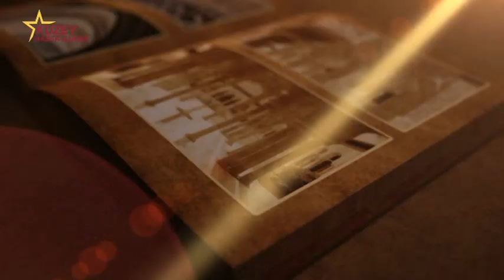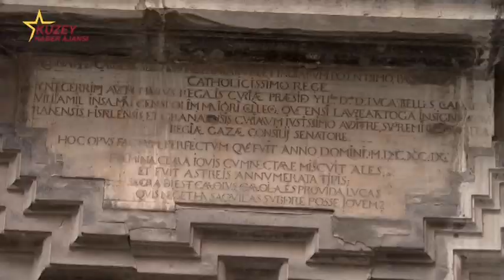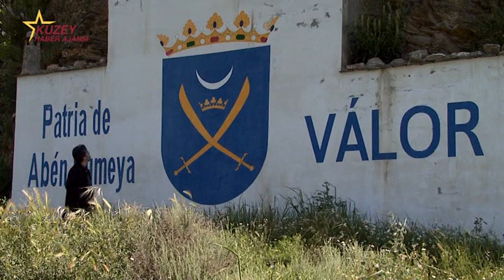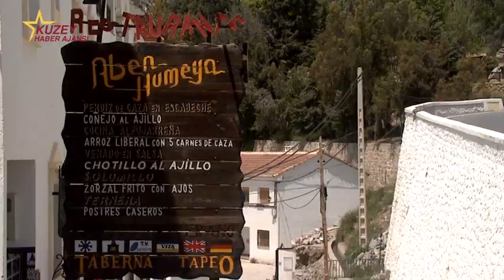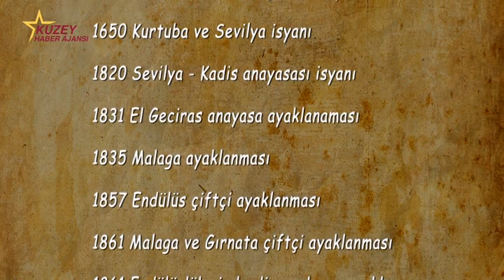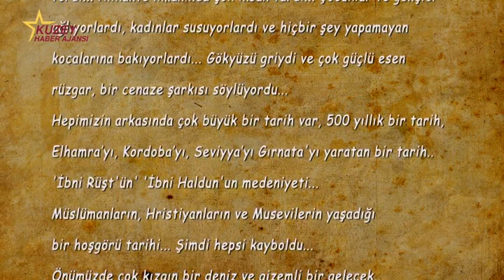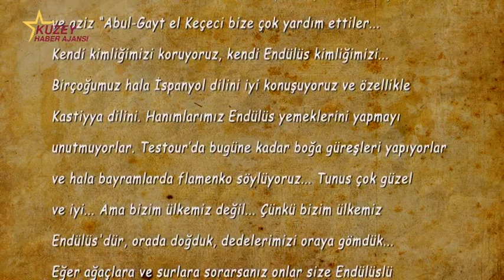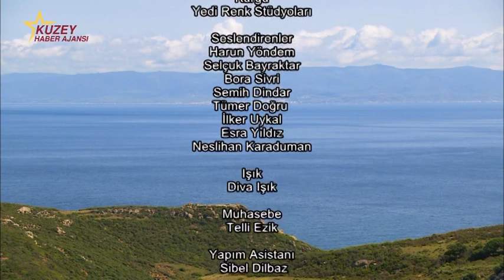Elveda Endülüs: Moriskolar [4. Bölüm]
Belgesel İspanya'da hakim olan Endülüs medeniyetinin siyasi olarak sona ermesinden sonraki gelişmeleri konu edinmektedir.

Endülüs devleti 800 yıllık uzun süreli hakimiyet döneminde sanat ve bilimde, düşünce ve müzikte görkemli eserler ortaya koydu. Bu eserler bugünkü batı medeniyetini önemli ölçüde etkiledi.. Hala ayakta kalan mimari eserler göz kamaştırıcıdır. Elhamra sarayı bunun son örneği.

İspanyol güçleri Endülüs şehirlerini teker teker ele geçirirken aynı zamanda Endülüs medeniyetinden etkilendiler. Sevilla’daki Alkazar Sarayı’nın İspanyol krallar tarafından Elhamra’nın bir kopyası olarak yapılması bunun örneği…

İspanyol ilerleyişi sırasında ele geçirilen Müslüman şehirlerde yaşayanların önemli kısmı göç ederken bir kısmı da Katolik yönetim altında kaldı. Bunlara Müdeccen ya da Mudajar dendi.
Son Endülüs sultanı her anlamda güçsüz bir yöneticiydi. Gırnata’yı bir yıllık kuşatma sonunda teslim etti. Ancak teslim anlaşmasında Müslümanların ve Yahudilerin haklarını koruyacak maddeler yeraldı. Bu anlaşmaya göre Gırnata’da kalmayı seçen Müslümanların dini özgürlükleri, kişisel hakları korunacaktı.

Son Endülüs sultanı ağlayarak Gırnata’yı terkedecek, ve anlaşma gereği kendisine ayrılan bir köyde yaşamaya başlayacaktır. Bugün hala ayakta duran bu malikanede ancak beş yıl yaşamasına izin verilecek oradan da sürülerek bölgedeki Müslüman izleri yerle bir edilecektir. İspanyolların Boabdil dedikleri son Gırnata sultanın yaşadığı köy ve darbı mesel olan annesinin ona ders veren sözlerini söylediği tepe belgeselde ilk kez ekranlara yansıyor.
Gırnata’nın düşmesinden 1 yıl sonra yapılan anlaşma maddeleri Yahudiler aleyhine bozuldu ve Yahudiler sürüldü.

Gırnata’nın düşmesınden beş yıl sonra Müslümanlara verilen güvenceler de ortadan kaldırıldı. Kilisenin baskısıyla İspanya’da yaşayan tüm Müslümanlar din değiştirmeye, Hırisitiyanlığı kabul etmeye zorlandılar. Müslümanlar topluca din değiştirmeye zorlanıyor vaftiz ediliyordu. Bu süreçte Endülüsün anadili olan Arapça konuşmak, yazmak yasaklandı. Yüzbinlerce kitap Gırnata meydanında toplanarak yakıldı. Müslüman kadın ve erkeklerin dini ve geleneksel kıyafetleri yasaklandı.

Bu süreçte Hıristiyan olmaya zorlanan ama gizlice inancını yaşamayı sürdüren Müslümanlara Morisko denecekti, artık Endülüs Müslümanları Morisko olarak anılacaktır.

Zorla din değiştirme tüm şiddetiyle sürerken bir yandan da engizisyon mahkemeleri devreye girdi. Gizli Müslüman olduğunda kuşkulanılan Moriskolara engizisyonda yargılanarak yakıldılar.
Moriskolara baskılara karşı yer yer isyan ettiler. Çoğu kanla bastırılan bu isyanların en önemlsi 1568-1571 yılları arasında süren Alpujara isyanıdır. 3 yılda bastırılamayan bu isyanın izleri hala durmaktadır. Valor köyünde Aben Humeyye liderliğinde başlayan isyan hızla yayılarak büyük kitlelerin katılımını sağladı.
Ancak dönemin en büyük imparatorluğu olan İspanyol güçleri bu isyanı çok kanlı biçimde bastırdı. Özellikle sivillerin sığındığı Galera bölgesinde katliam yapıldı. Bu bölgede Müslümanların sığındığı yerler hala duruyor. Galerdaki katliam ve isyanın geçtiği mekanlar tüm ayrıntılarıyla belgeselde yer alıyor.

Bu isyan sürecinde Osmanlı aktif biçimde destek verdi. Moriskoların Osmanlıdan yardım isteyen ve 350 bin kişilik bir güçlerinin olduğunu belirten gizli bir mektup ilk kez Moriskolar belgeselinde ekrana geliyor.

İsyanların tamamen bastırılmasına rağmen Moriskoları hala tehlike sayan İspanyol yönetimi 1609 yılında topluca sürgün edilmeleri kararı aldı. Buna göre 10 yaşın altındaki küçük çocukları bırakmak kaydıyla tüm Moriskolar ülkeden sürüldü.

Sürgün sırasında Osmanlı yönetimi Moriskolara kucak açarak iskan edilmelerini sağladı. Özellikle Cezayir, Tunus gibi Osmanlı eyaletlerine yerleştirildiler. Mültecilere 5 yıl süreyle vergi alınmaması, iskan edilmeleri yönünde planlamalar yapıldı. Moriskolardan bir kısmı İstanbul’a gelerek Galata bölgesine yerleştirildi.

Moriskoların magripte kurdukları şehirlerin izleri hala canlılığını koruyor. Bunlara örnek olarak Fas’taki Tetuan şehri tam bir Endülüs özelliği taşıyor. Endülüs kökenli aileler ve onların arşivleri bu geçmişe tanıklık edişi ekrana yansıtılıyor.

Moriskoların izleri sürülmeleri ile sona ermedi. Bir kısmı sürgünden kurtularak kendi topraklarında kalmaya devem ettiler.
Morsiko ve Endülüsün mirası çağdaş İspanya’da çok farklı biçimde görülebilir. Gelenekte ve mimaride, günlük alışkanlıklarda Endülüs izleri mevcut. Flamenko müziği bunun en somut kanıtı.
Moriskolarıu siyasal etkileri de ilk kez bu belgeselde gün yüzüne çıktı. Endülüs milliyetçiliğinin kurucusu Blas İnfante ve hareketi bugün de canlı bir siyasi akım. Sosyalist bir hareket olarak 20 yy başında başlayan Endülüs milliyetçiliğinin fikir babası İnfanta daha sonra Müslüman olacak ve diktatör Franko tarafından kurşuna dizilecektir.

Elveda Endülüs: Moriscolar Belgeseli Ağustos 2012 itibariyle ilk olarak Samanyolu Avrupa kanalında gösterime girmiştir.